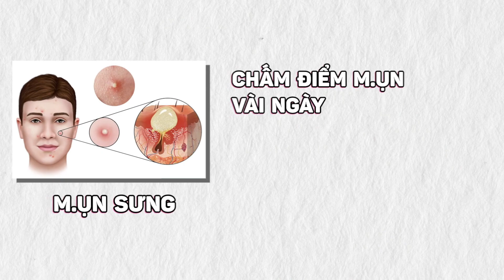Điều gì xảy ra khi dùng Klenzit Ms - Klenzit C mỗi ngày. Cách skincare để da sạch mụn | Dr Hiếu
Klenzit Ms  hay Klenzit C là những sản phẩm xử trí mụn, thâm mụn khá nổi tiếng trên thị trường. Tuy nhiên nhiều người mua về nhưng lại không biết cách skincare và sử dụng sao cho phù hợp
Vậy nên bôi Klenzit Ms, Klenzit C toàn mặt hay chỉ những vùng có mụn?
Điều gì sẽ xảy ra khi bôi 2 sản phẩm này mỗi ngày?
Tham khảo ngay video này từ Bs Hiếu để hiểu rõ hơn nhé
 Tư vấn qua Zalo cùng BS Hiếu: 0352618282

0:00 Mở đầu
0:29 Khi bắt đầu bôi KLENZIT MS
1:09 Sau 1 - 2 tháng
2:15 ĐIỀU GÌ XẢY RA KHI THOA KLENZIT C?
2:35 Trường hợp 1
3:27 Trường hợp 2
4:45 Outro